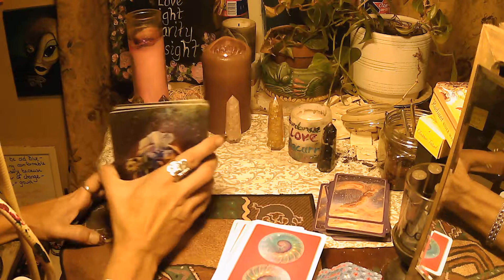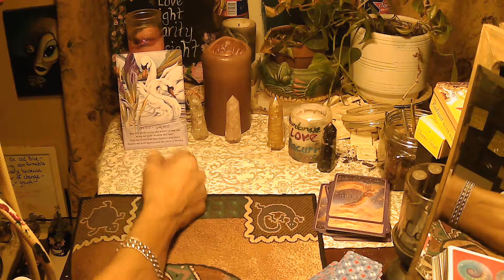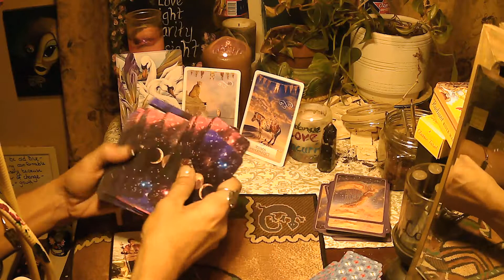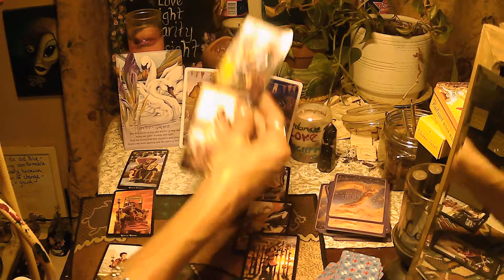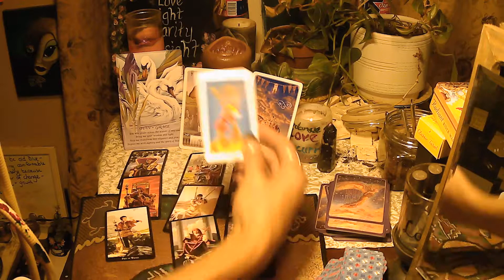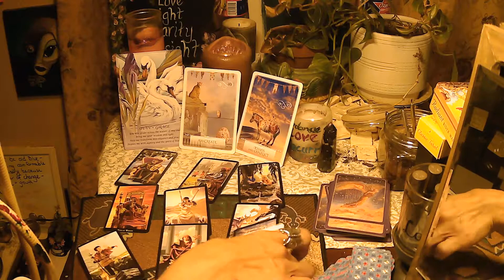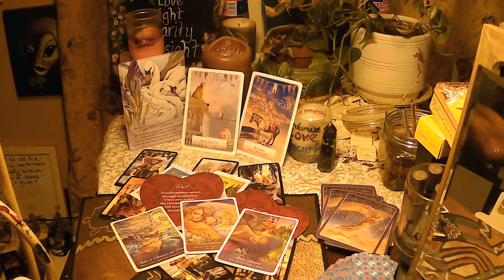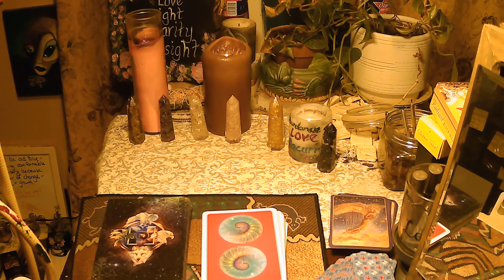Aries Sagittarius Leo Love Reading 118/7-11/13 - Get Out of Your Own Way to Allow LOVE IN!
For those searching for self-healing techniques. there is a section on this channel dedicated to personally practiced and experienced techniques that yielded amazing results for me.

The FREE accompanying workbook to aid you as you clear your blockages

💪❤️🦋  Full horoscope spread reading; very intensive reading! - $55 (We will go until you are 100% satisfied with the guidance you receive; it may not be what you want to hear, because I don’t filter what messages are sent to you, but you will receive clarity and insight or the session will be reimbursed!)  My objective is to truly help you to better understand so you can make decisions that improve your life!

insight into your biggest question impacting you here and now - cards are drawn until I feel you have your answer and you are clear on what you are looking for! (30 min) - $30

Yes or No answer - $9 (3 cards drawn specific to your energy) 15-20 minutes

Daily insight reading - $1 (one card Deeper with deep insight) 5-10 minute

This is for information and entertainment only.  For more serious matters please consult a licensed physician for your needs  Sending you the energy of love and healing as you need and deserve